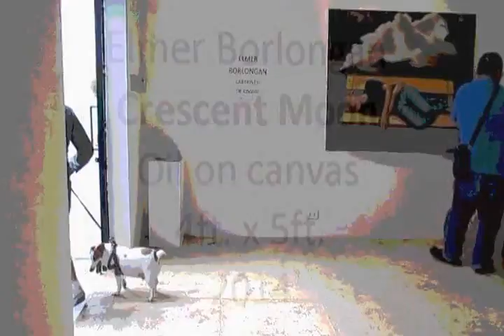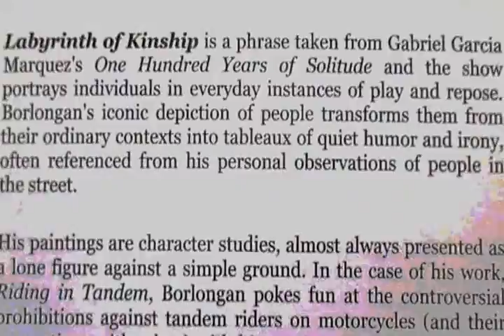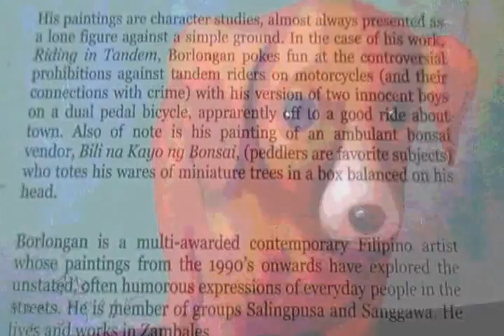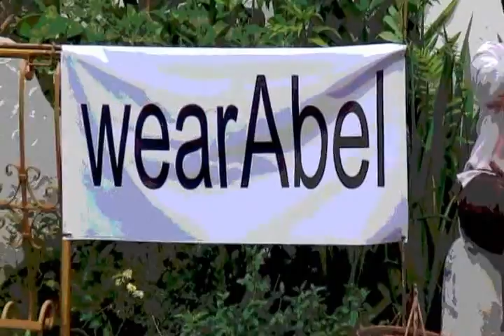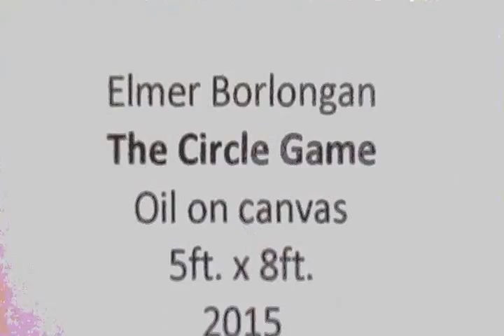elmer borlongan@pinto museum gallery